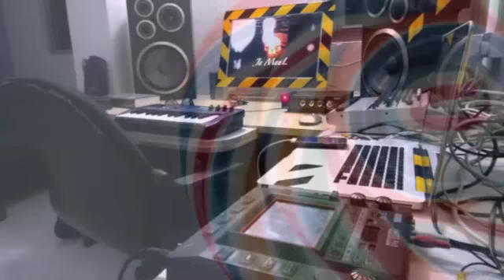Ja MaaL - lolly beybe...feat Deffsi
Produced by Ja MaaL

Stop Child Abuse

Ja MaaL Records